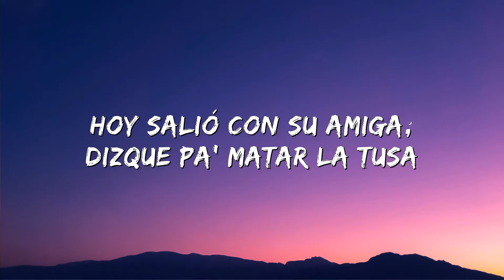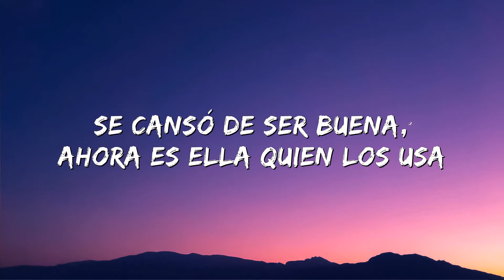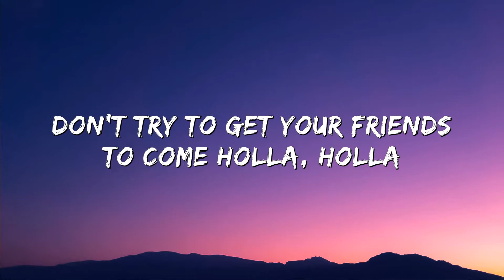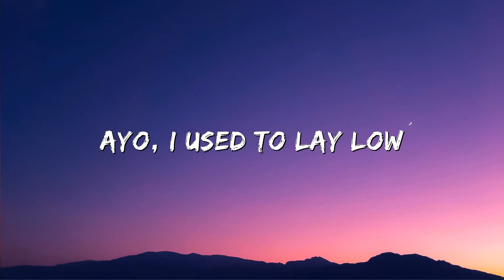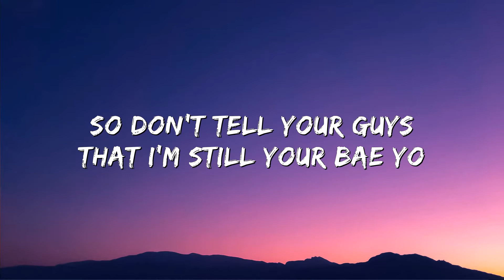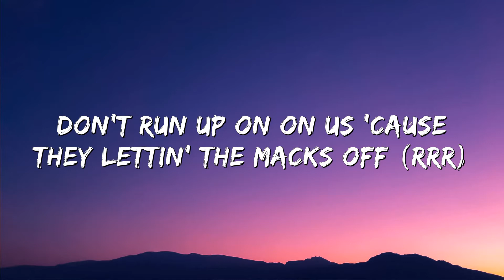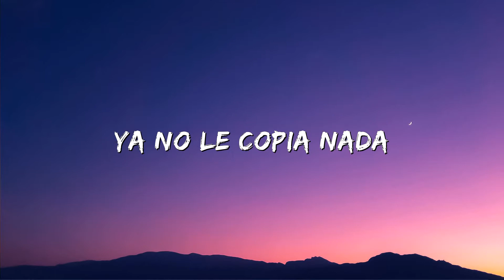KAROL G, Nicki Minaj - Tusa (Lyrics / Letra)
(Letra/Lyrics):
[Intro: Karol G & Nicki Minaj, Ovy On The Drums]
¿Qué pasa contigo? Dímelo
Rrr!

Hoy salió con su amiga dizque pa' matar la tusa (Ah; tusa)

[Verso 2: Nicki Minaj]
Pero hice todo este llanto por nada
Ayo (Kyuh!), I used to lay low (Uh-huh)
I wasn't in the clubs, I was on my J.O (Oop!)
'Cause it's a new day, I'm in a new place (Uh-huh)
'Cause I know I'm the baddest bitch that you ever really met (Oop!)
You searchin' for a badder bitch, and you ain't met her yet (Oop!)
Ayo! Tell 'em to back off, he wanna slack off
Don't run up on us, 'cause they lettin' the MACs off (Rrr!)

Eh, ah

Otro shot pa' la mente (Yeah, yeah)
Ya no le copia a nada (Na')
Se va pa' la disco y sólo quiere perrear (Perrear)

[Pre-Coro: Karol G]
Ella se cura con rumba (Ah)
Y el amor pa' la tumba (Yeah)

[Outro: Karol G & Nicki Minaj, Ovy On The Drums]
Hey, Karol G (Ajá; Karol G)
Nicki Minaj (Ah, ajá), hey
Ay!